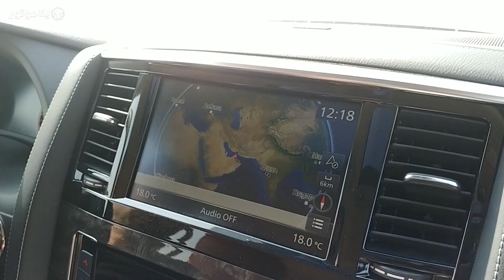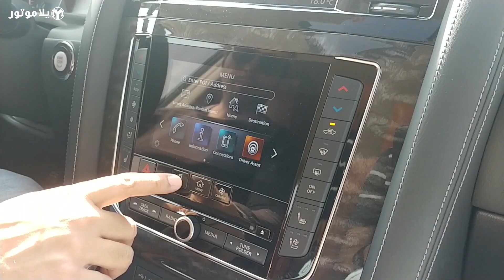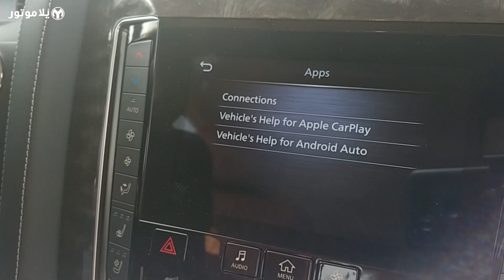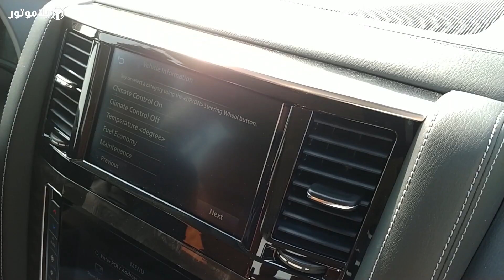نيسان باترول ٢٠٢٠ الجديد | New 2020 Nissan Patrol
نيسان باترول هي أيقونة بكل معنى الكلمة لنا هنا بالشرق الأوسط، في هذه التجربة أعرفكم على كل جديد وبالتفصيل مع نيسان باترول 2020 الجديد، بنسختين مختلفتين منها، نيسان مع هذه التحديثات على باترول ترفع من مستوى السيارة بالخارج والداخل لتتماشى مع منافستها الرئيسية تويوتا لاند كروزر لعام 2020.

يلا دعوني أعرفكم على نيسان باترول 2020 مع هذا الفيديو.